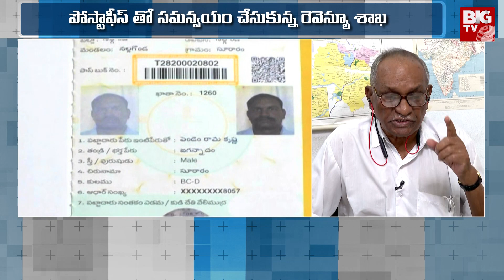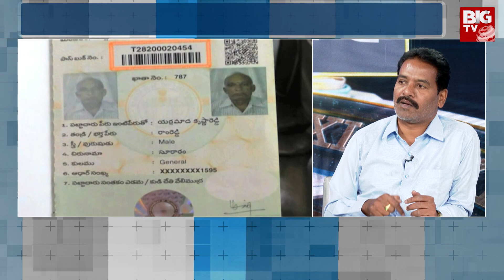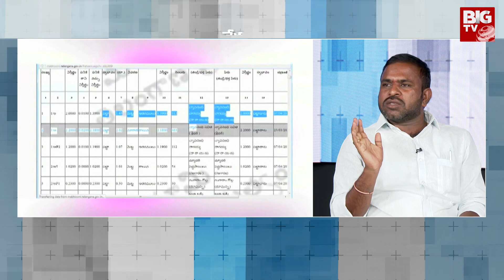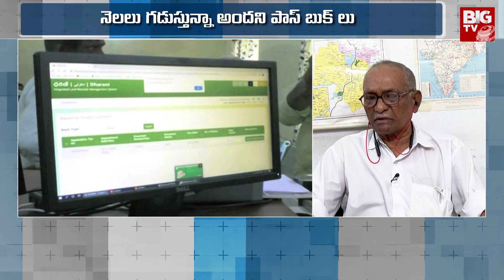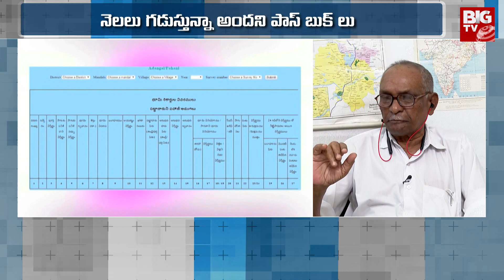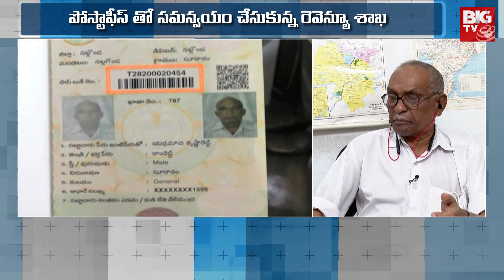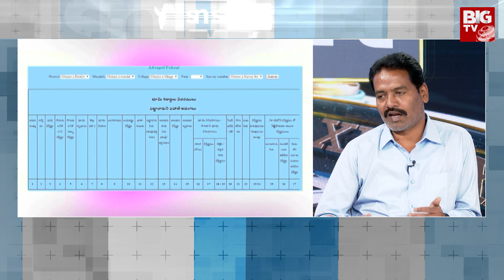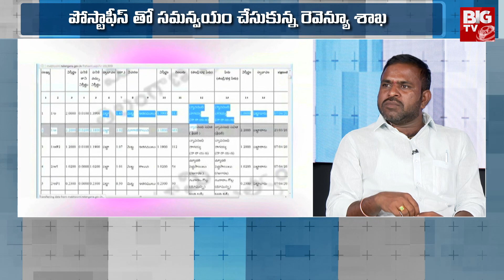Debate Dharani Portal Issues In Telangana | ధరణి దడ | Insight Debate | BIG TV Telugu